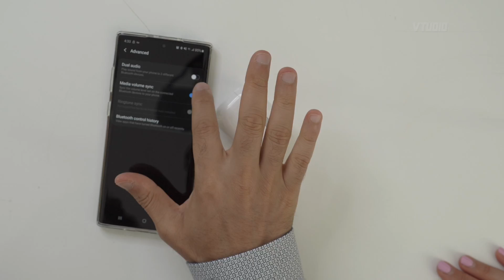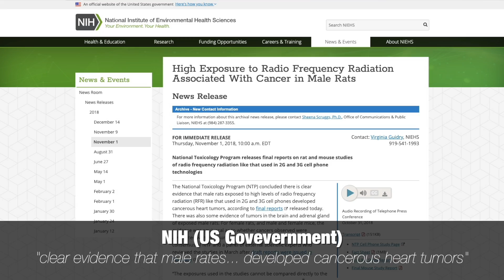AirPods Pro Review | RF Radiation, Sound Quality & Android Compatibility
In this video we put our health insurance premiums to the test with an in-depth review of Apple's new AirPods Pro. Testing out the amazing sound quality, the background noise cancellation, the insanely high radiation levels and how well to works on Android.

You just don't get this stuff on other channels.

RESULTS
The AirPods Pro hit over 300mW/m2 WHEN THEY ARE OFF - That's 3x the WHO radiation limit for mobile phone BASE STATIONS[1]. The sound quality is great. The noise cancellation is great but makes you feel whoozy. It works on Android.

NON-IONIZING RF RADIATION
Non-ionizing radiation has been scientifically linked to the reduction of testosterone, memory loss, learning ability and even cancer in rats[2][3]. To learn more about the risks of cell phone radiation, I recommend an excellent talk[4] from Dr Devra Davis[5] (Served on the US Presidential Chemical Safety and Hazard Investigation Board)

SPECIAL THANKS
Thanks for your viewing support and if you have any suggestions or would like to help us produce more videos, please

EXECUTIVE PRODUCERS
David Guest